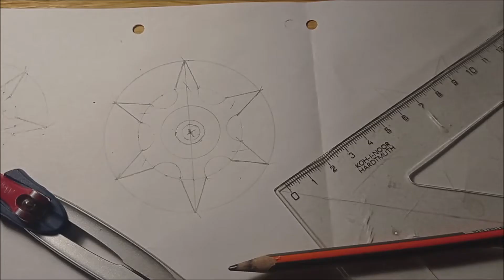Výroba a test šurikenů / Shurikens making and test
Šurikeny byly spíše jednodušší záležitost, ale při té kvantitě to bylo i tak celkem dost práce. Dovolím si dát jedno malé doporučení, není úplně nejlepší nápad kalit v plastové nádobě, asi po čtyřech hvězdicích se mi roztekla a olej z ní nyní krášlí dlažbu venku :D.